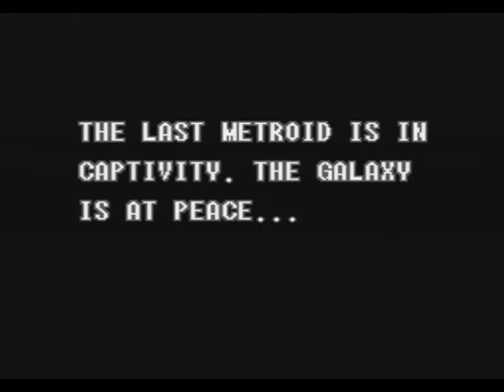Super Metroid - Part 1 - Morph Ball and Missiles!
It's been a while since my last upload here on Youtube. My last playthrough was of MMPR. This time I'll be playing through one of my favorites and that is Super Metroid. I really hope you enjoy my playthrough.

This is not a Speed Run or a 100% run.